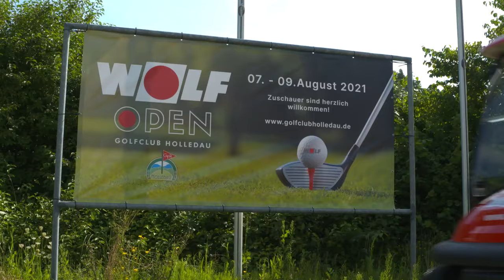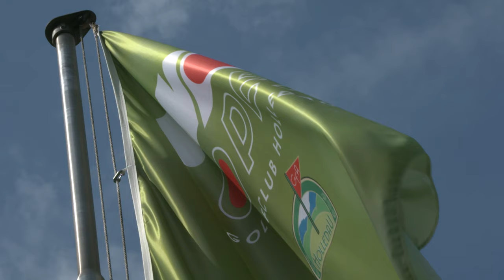Wolf Open2021 Golfanlage Holledau SKY Sport Bericht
Bitte lasst ein Like und ein Abo da wenn Ihr mit uns feiert!

Die WOLF OPEN 2021 ist in den Büchern ⛳️
Maxi Heller landete mit einem Gesamtergebnis von zwei über Par und Runden von 65, 72 und 75 Schlägen auf dem geteilten 35. Rang und wurde damit bester teilnehmender Amateur
Den Sieg sicherte sich Mathieu Decottignies Lafon im Vier-Mann-Stechen. Der Franzose spielte Runden von 68, 63 und 70 Schlägen und erzielte ein Gesamtergebnis von neun unter Par.
Wir bedanken uns bei der Wolf GmbH für die tolle Unterstützung bei unserem Profi-Comeback. Auch sagen wir danke zur Pro Golf Tour für die tolle Umsetzung und die reibungslose Zusammenarbeit.
Besonders stolz sind wir aber auf unsere Mitglieder!
Wir hatten an allen Tagen zahlreiche Zuschauer auf der Golfanlage, die unsere Holledauer Teilnehmer angefeuert haben und einfach Lust auf Profi-Golf hatten
DANKESCHÖN!